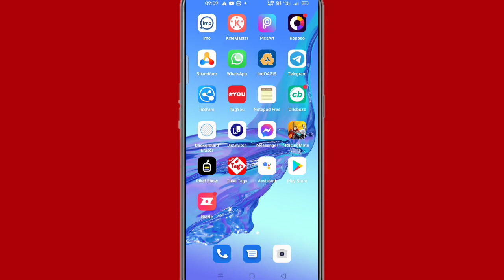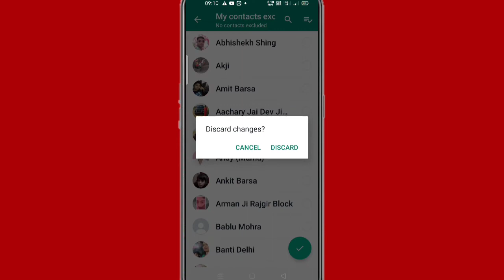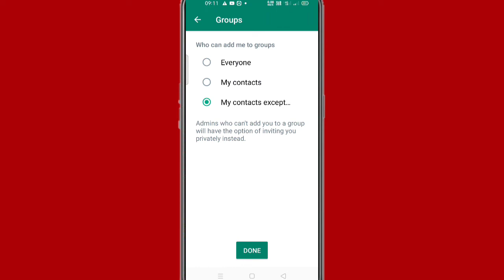WhatsApp group mein humko jod Deta hai is problem ko kaise theek Karen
Hi friends is video mein main aapko agar Jo WhatsApp group mein koi jod Deta hai To is problem ko theek Karne Ka tarika bataya hun